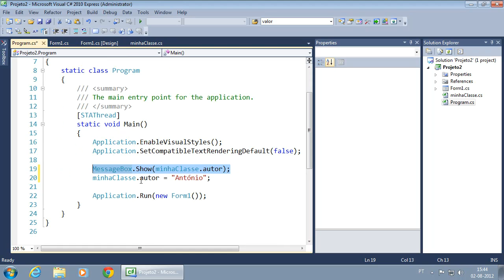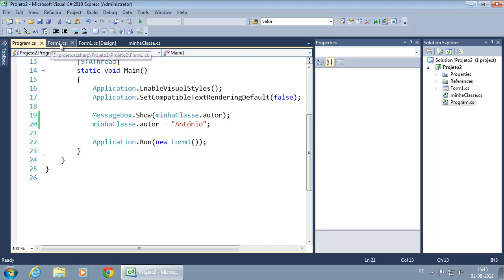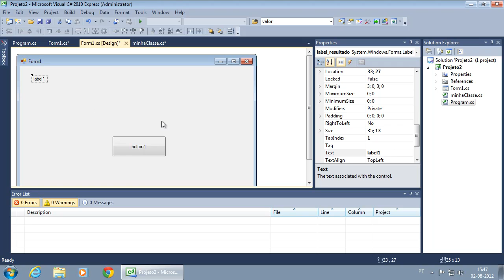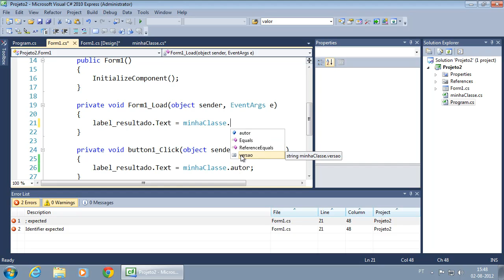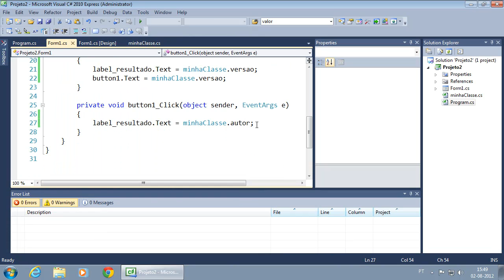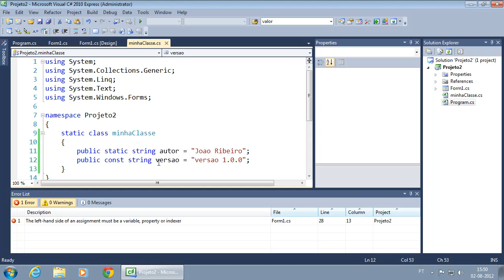126 Classes estáticas e Constantes const